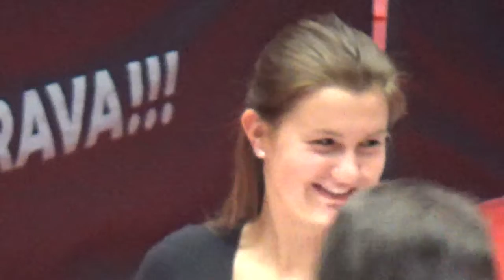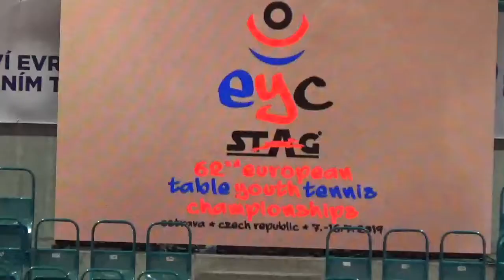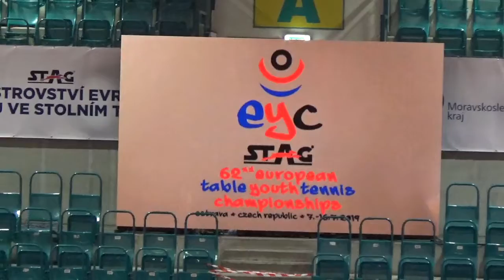Award ceremony of the mixed doubles events (EYC 2019)